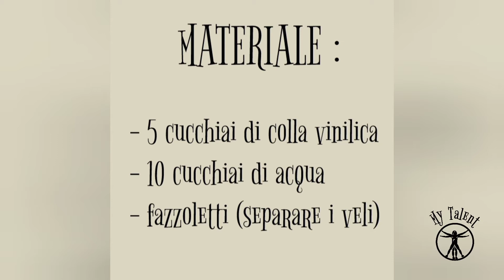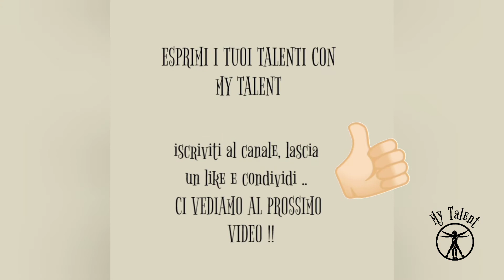Come fare la BASE PER LANTERNE in maniera semplice e veloce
Come creare una BASE PER LANTERNE in maniera facile e veloce con oggetti che puoi trovare per casa .